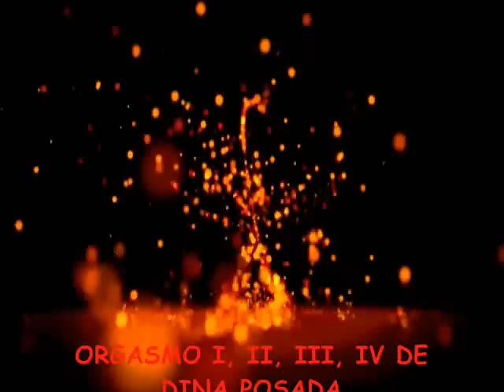ORGASMO I, II, III, IV. Dina Posada.wmv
Vídeo-Poema de la poeta Dina Posada en la voz de Mercedes Pérez